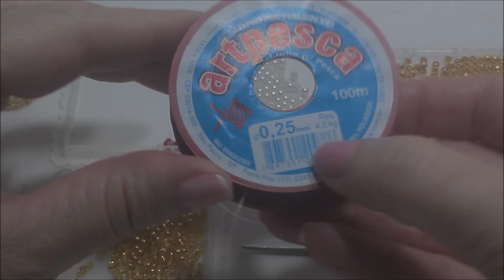Aula de Bijouteria: Anel de miçangas (Tutorial fofo)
Olá pessoal!! Hoje trazemos para vocês o passo a passo de um anel bem delicado, um anel de miçangas, pérolas e cristais. Mesmo com sua simplicidade pode ter uma boa lucratividade, pois seu tamanho e brilho chamam muito a atenção. Esperamos que gostem.

Materiais::
Minimiçanga
Pérola dourada:  3 mm
Pérola de 4 mm
Cristal de 4 mm
Fio de nylon 0,25
Agulha 12
Tesoura